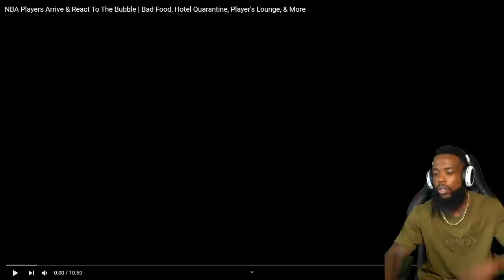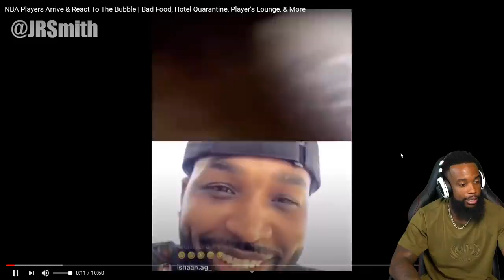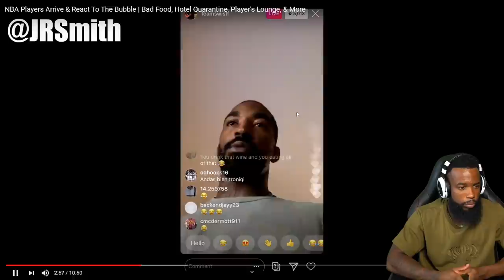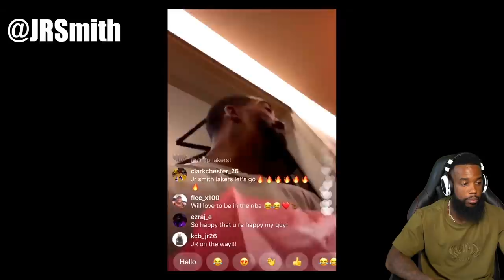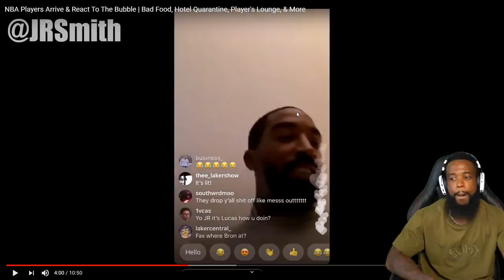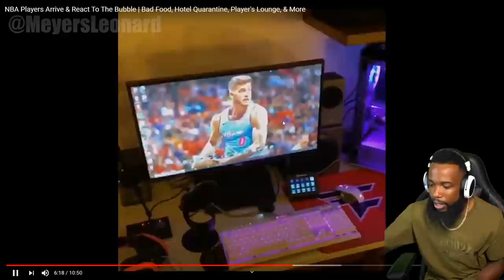JR SMITH IS BACK! NBA Players BAD FOOD IN THE BUBBLE! Hotel Quarantine!